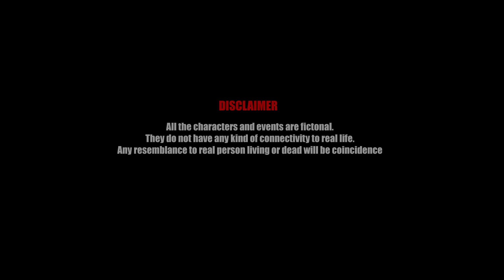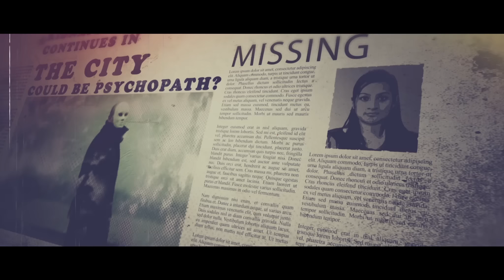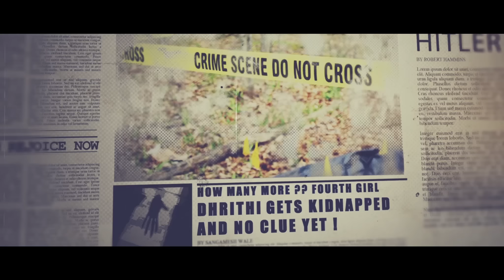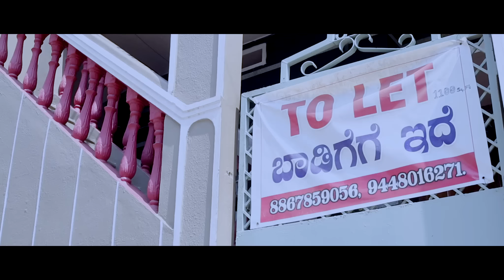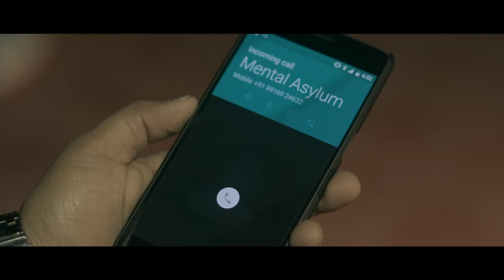Kezah (2017) - Kannada Short Film - Suspense/Thriller (with English Subtitles)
When the city sleeps, a serial killer is on the run, killing innocent girls in a very unusual sense.

Now its upto Crime Brach to solve the case before its too late.

Title: Kezah
Language: Kannada
Runtime: 24 Minutes

Crew:

Producer: MARC Motion Pictures and Lumion Pictures
Director: Ganesh Parashuram
Music and Backround Score: Ritvik Muralidhar
Editing: Vijeth Chandra
Cinematography: Uday Leela

Cast:

Tejasvi H as Abhyuday
Madhuri Parashuram as Aira D' Souza
Santhosh Shetty as Suryakanth
Ritvik Muralidhar as Siddhu
Tanushree as Nisha
Ashwini Koushik as Kshama

With

Dr. Prashanth Bhat, Amith S Kumar, Shalmali, Vijeth Chandra, Charvi Muralidhar, Baby Saniha, Master Ayush.

Sound Engineers: Chethan, Shivu, Vittal Rangadhol
Studios: Ashwini Digital Studios, Bangalore, Sowmya Studios, Shimoga
Lights: Chinnu Ramani
Poster Design: Aves(Avinash)
SFX: Gopi
VFX: Keylight VFX
DI and Coloring: Future FX
Colourist: Santhosh